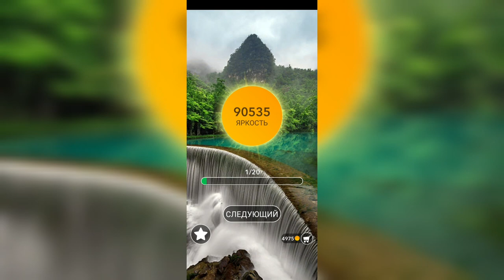Word / Слово Крест: Поиск русского кроссворда / Уровень 2231